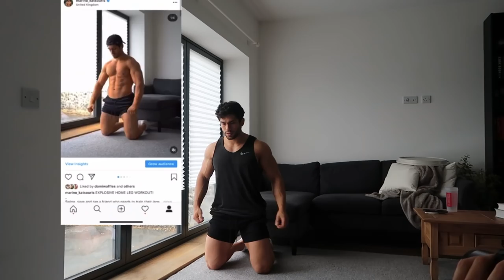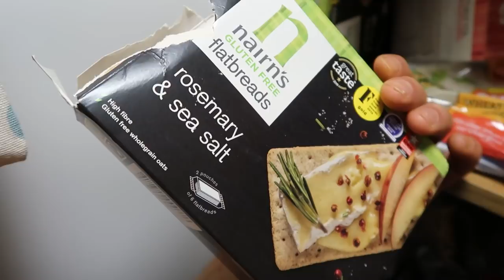Day in the life | How To Stay Productive During Lockdown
Use Code MARINOVIP

Use Code Marino

Use Code Marino